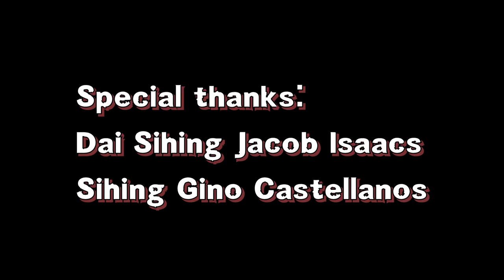Tigers of Choy Lee Fut - "Loong Hahng Kwun" (Dragon Staff)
Dragon Staff is a hardworking, advanced, excellent for training staff set that combines fast moving footwork with quick overpowering techniques.

The staff set uses both ends and was developed with the staff that would carry water buckets, “Bien Gwai Kwun” (flat stick).

The name is actually “Loong Hahng Bien Gwai Kwun”.

The flow and explosive combos are meant to help when fighting an opponent that counters and how to deal with different combos and counters.

Interested in training online? Find out about our school's martial arts online university coming soon!